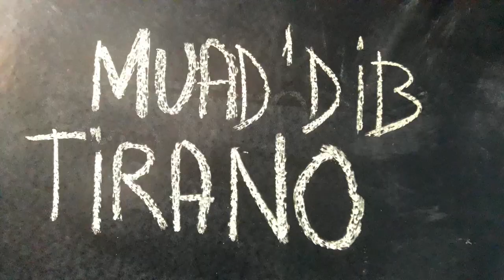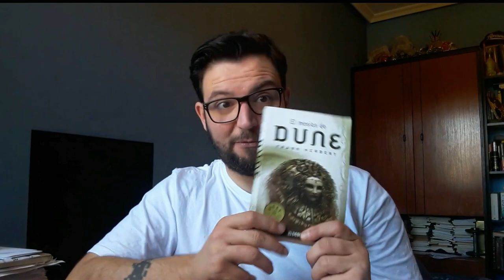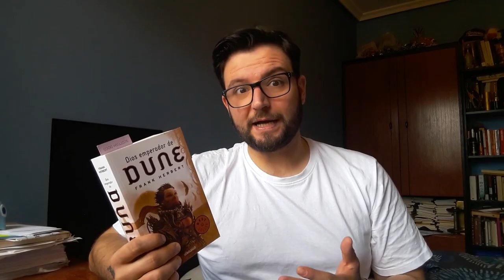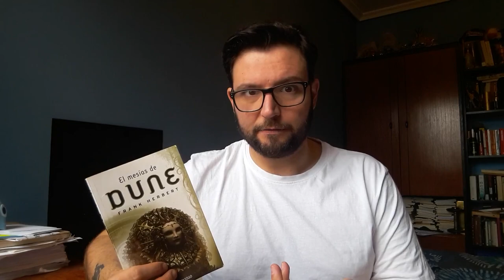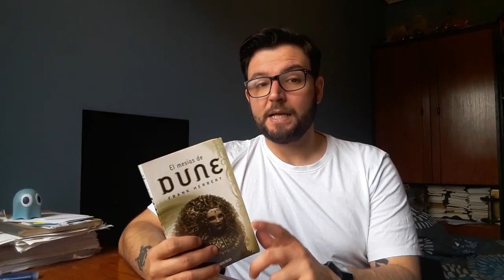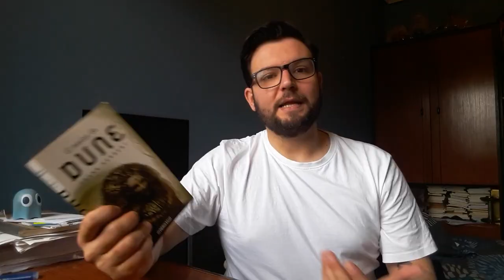DUNE PLUS - Muad'dib, tirano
¿Es Muad'dib el bueno de esta historia?

.: Frank Klepacki - Only the Strongest (Dune 2 ost)
.: The Passion HiFI - Spanish winter
.: Deus Ex - UNATCO theme
.: Frank Klepacki - Spice Melange (Dune 2 ost)